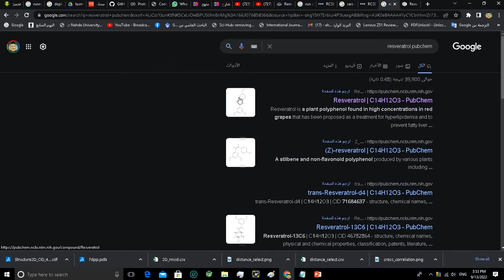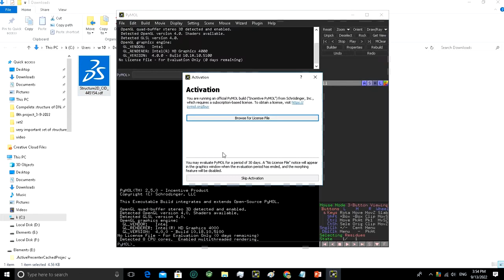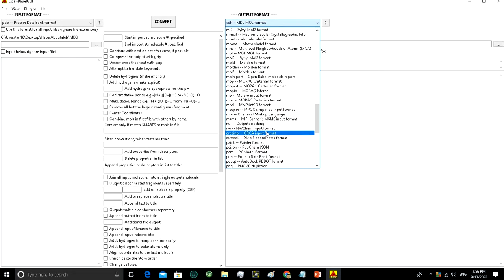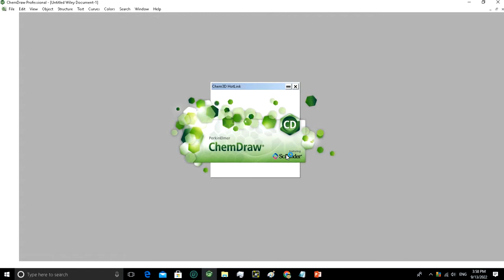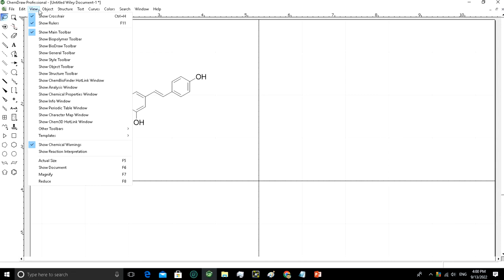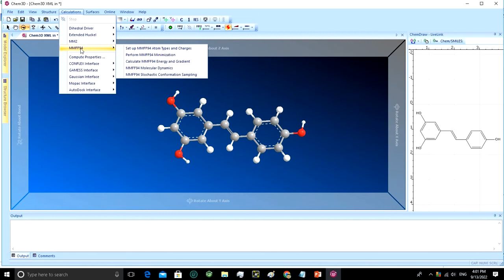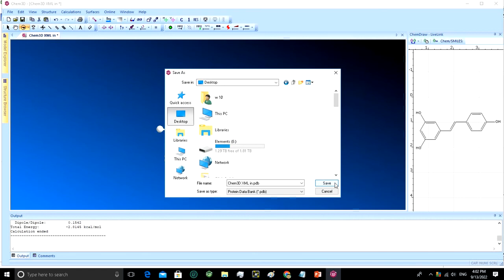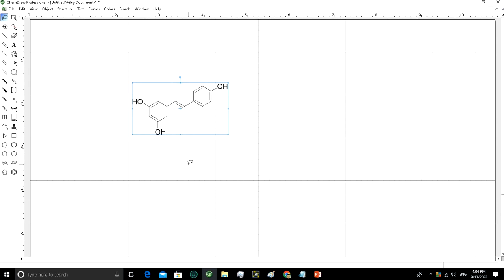اجراء تجارب الالتحام الجزيئي (Molecular Docking) باستخدام برنامج PyRx _ الجزء 2